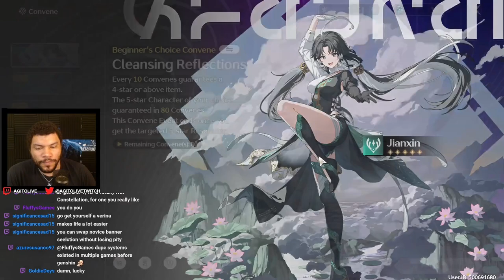My LEGENDARY Pulls from 1.0 Wuthering Waves!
There were some pretty good pulls over all.